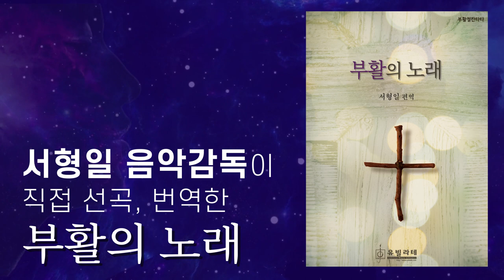[2023 유빌라테 신간]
🎁2023년, 새해를 맞아 새로 나오는 유빌라테 성가집🎁

1. 폭발적 인기의 유빌라테 40집 뒤를 잇는 [유빌라테 41집]
2. 서형일 음악감독이 직접 선곡하고 번역한 [엘피스 성가 2]
3. 작곡가 민유리의 은혜의 부활절 칸타타 [너와 함께]
4. 서형일 음악감독이 직접 선곡하고 번역한 [부활의 노래]

*2023 유빌라테 겨울 찬양 부흥회에서 처음 만나보실 수 있습니다.

*배경음악 : 민유리 "너와 함께" 中 십자가에 못박아라